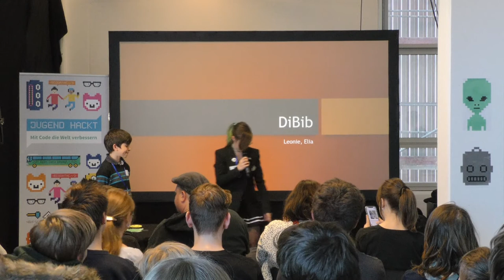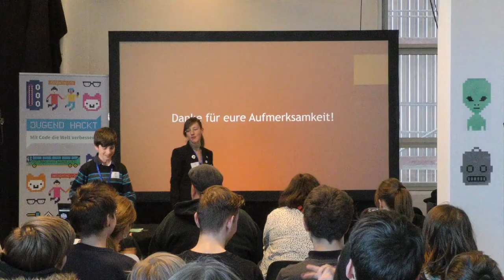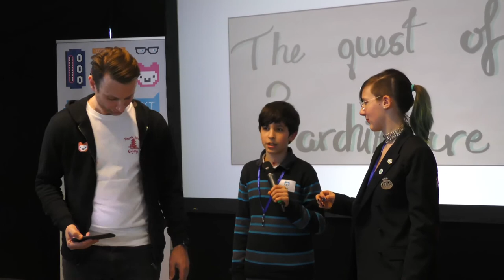DiBib | Jugend hackt München 2020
München

Leonie Elia